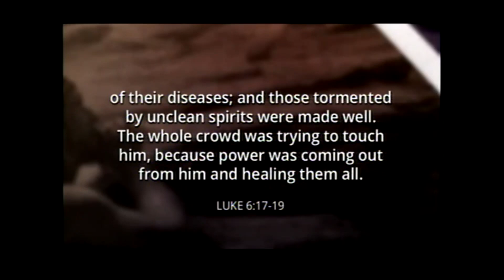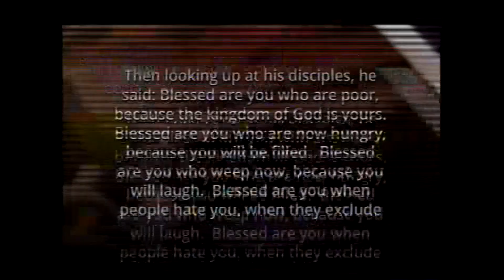Blessings in Disguise | Luke 6:17-26 | Pastor Dan Erickson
Sermon delivered on Sunday, April 29, 2018 at Chisholm Baptist Church